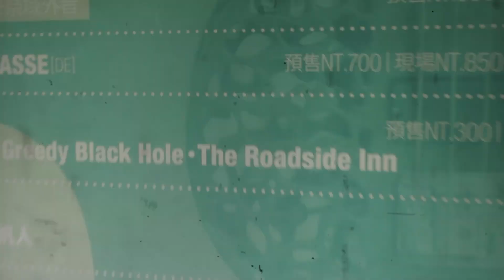The Roadside Inn // 零度視野 (Official Music Video)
'The Roadside Inn' on

【零度視野】

步履蹣跚的切割在警戒的氣息
等待幫助的眼神就把它當放屁
你只是漫無目的的遊走著
你就是漫不經心的扼殺著

舉著拳頭大聲批判
無力的手掌
緊握著倫理不放
缺乏機動性的處決者

血液繼續流動
在你身體裡面轉動
它卻是攀附在他人的外在
往下流

闔上雙眼
靜靜聽著冷漠包覆著空氣
你是否該伸出雙手
拉起那近乎停止的心跳
你是否卻視而不見

敲不響的沉默
建立抹不去的疼痛
堆疊起來的成見
是你引以為傲的懦弱

血液繼續流動
往下流